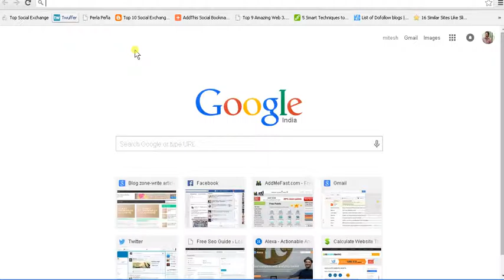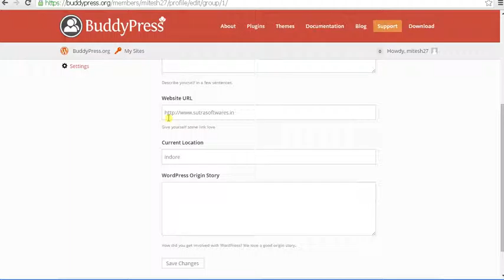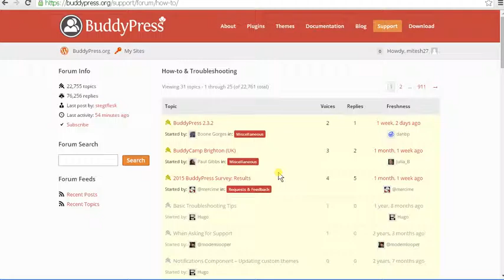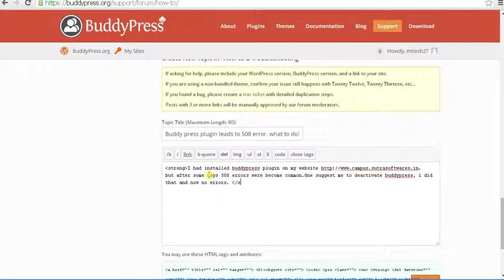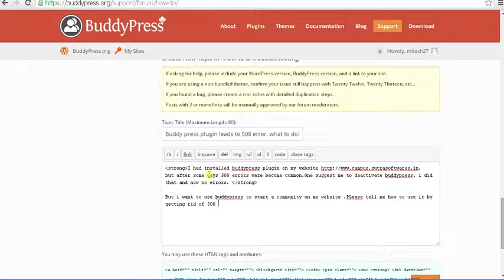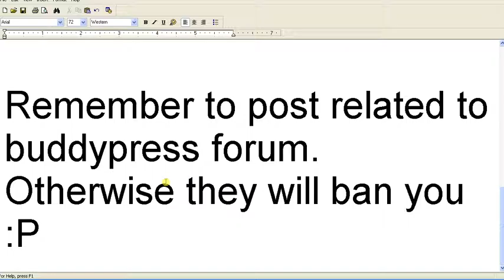pr8 dofollow backlink from buddypress.org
This video will demonstrate you how to get a dofollow backlink from buddypress.org.Backlinks from high pr sites improves SERP.